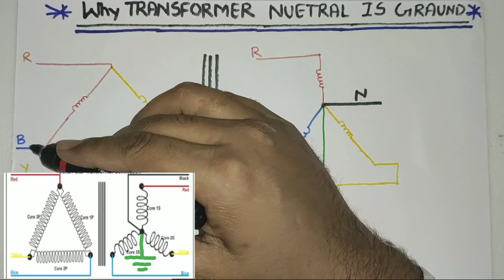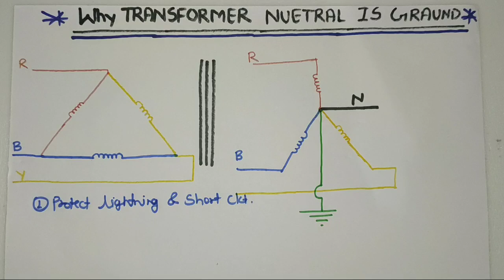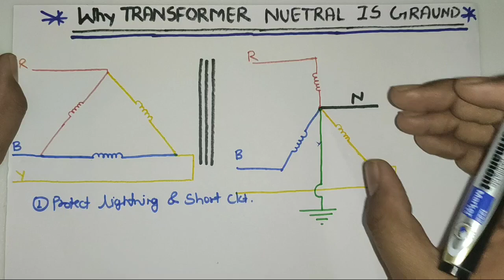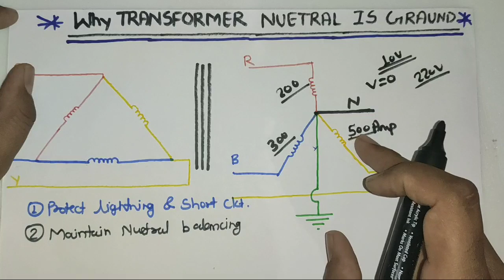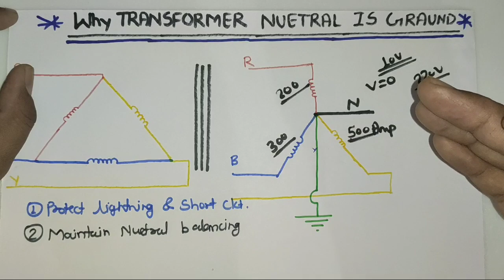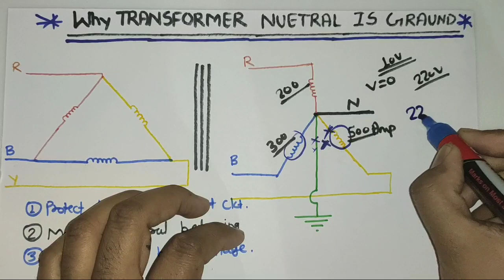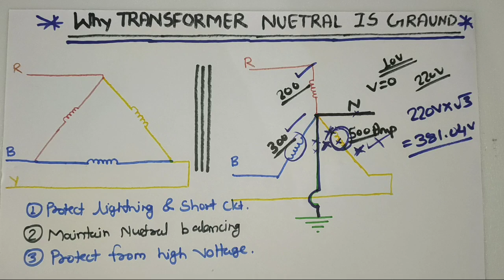WHY TRANSFORMER NEUTRAL IS GROUND OR EARTH IN SUBSTATION! TRANSFORMER NEUTRAL GRAUNDING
Why substation transformer neutral is graund or earth

In this video we explain why substation transformer neutral is graund or earth it is most important question for electrical interview

For graund neural of transformer so their are 3 main reason

1) protection against lightning or short circuit
2) neutral balancing from unbalance load
3) protection against high voltage incase of neutral fail

We explain all concept and reason practically for more information learning about this topic just watch and learn